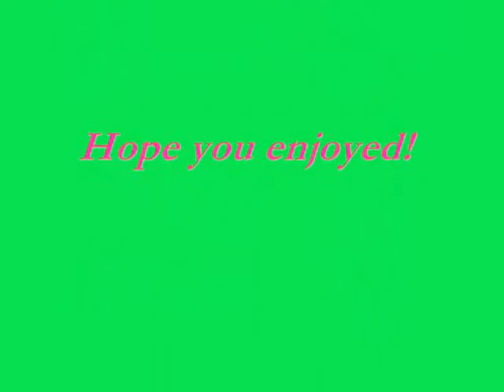Love Shack lip sync parody! (June 13th, 2008)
A parody music video of the hit song performed by B-52s.